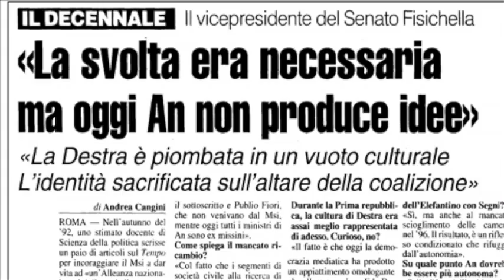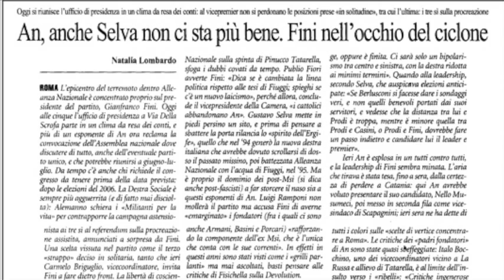"Vent'ANni" Docuweb sulla storia di An CAPITOLO 7 ("Non missini")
Capitolo 7 del documentario web "Vent'Anni" promosso dalla Fondazione An sulla storia di Alleanza Nazionale a vent'anni dalla svolta di Fiuggi. Titolo: "Non missini".

Alleanza Nazionale nasce dalla fusione tra la classe dirigente del Msi, il personale politico proveniente da altre esperienze di partito, uomini e donne della società civile. Ma già al giro di boa dei dieci anni, si perdono le tracce dei "non missini". Intellettuali, scrittori e giornalisti analizzano questo fenomeno.